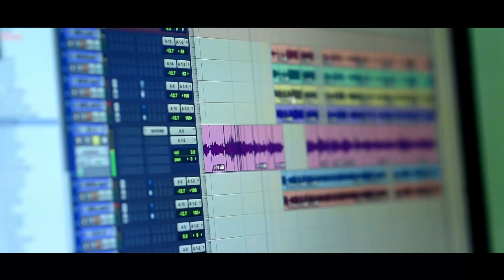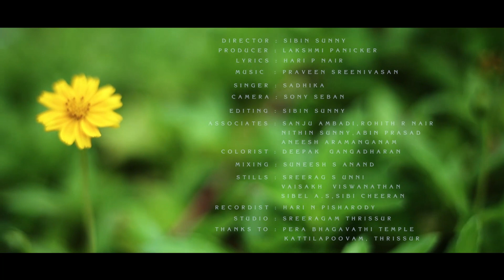Ponnonappatt | Onam Song | Hari P Nair | Sadika K R | Praveen Sreenivas